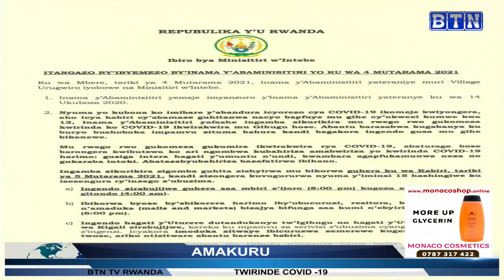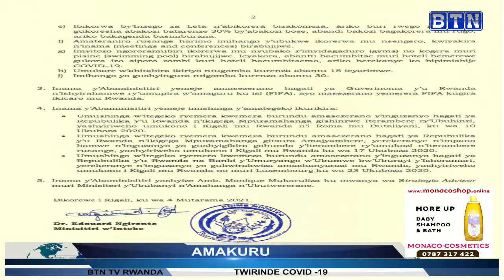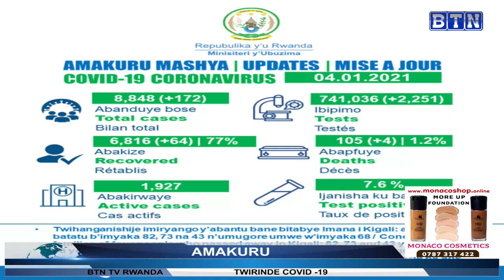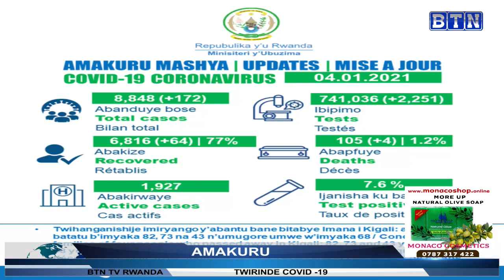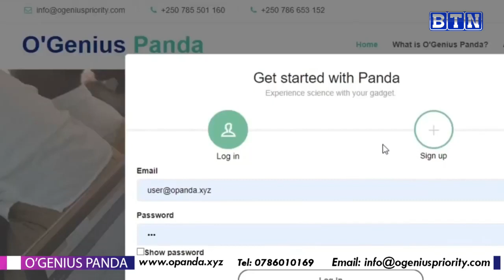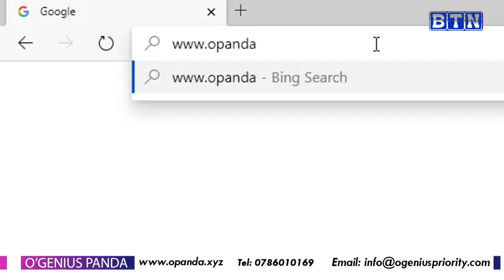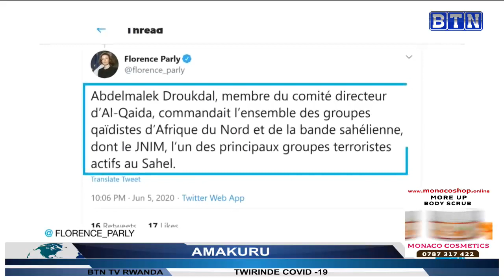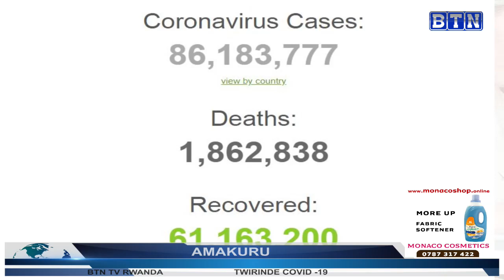AMAKURU YA SAA SITA 5/01/2021: Gasabo: Abantu bitwaje imihoro bafashwe bamaze gusahura amabutiki